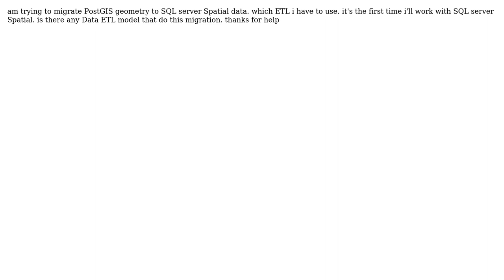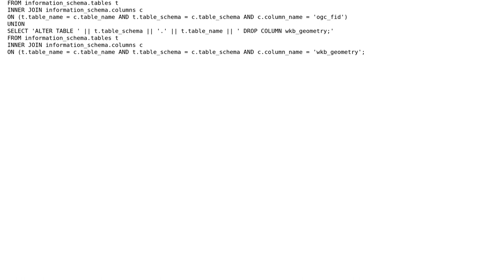GIS: How to migrate PostGIS spatial data to MsSql spatial data? (3 Solutions!!)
GIS: How to migrate PostGIS spatial data to MsSql spatial data?

With thanks & praise to God, and with thanks to the many people who have made this project possible! | Content (except music & images) licensed under CC BY-SA | Music | Images & others | With thanks to user sys49152 user Sunil user RyanKDalton user Geographic user bask152 and the Stack Exchange Network Trademarks are property of their respective owners. You are responsible for your own actions.